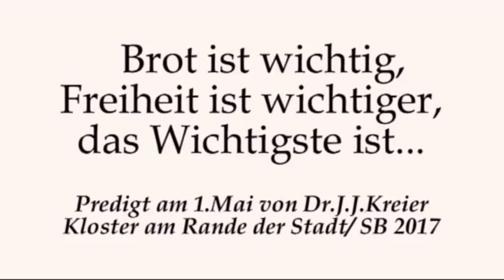Prioritäten des Christen